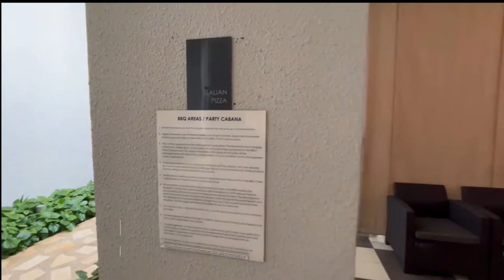A glimpse of Caspian condominium's facilities and an idyllic stroll within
A short introduction to the environment and facilities within Caspian Condominium to give the potential Buyers and Tenants a taste of what Caspian has to offer.

This video, taken in November 2022, showcases the good condition of the condominium and its environment.

It's well kept facilities like the well-equipped Gymnasium, a fully fenced Tennis Court, its enormous swimming pools and spa pools, as well as the fish ponds teeming with Koi fishes are just examples of many nice features in the condominium featured in the video.

Residents enjoy the convenience and easy access to amenities and eateries surrounding the condominium, as well as the good schools like Rulang and Canadian International School.

Do come in and have a look at the facilities within the condominium if you are keen to explore residential units around the Jurong Lakeside Gardens.